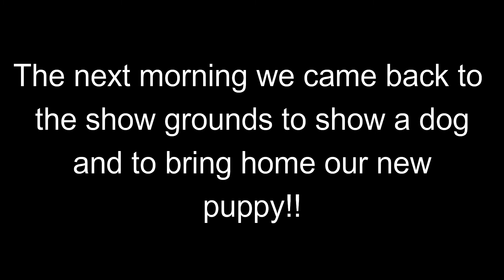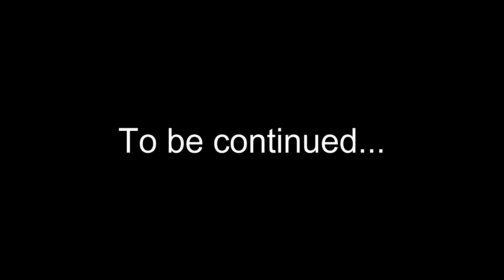The big trip *Getting a whippet puppy!*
This is a video of our "big trip" travailing to get our new puppy, Soarin. Hes a 9 week old whippet puppy that we will be in the show ring with. As well as the agility ring, obedience,  dock diving, coursing, and barn hunt all when hes older. We will for sure have lots of fun together in the future! Now posting this video hes 11 weeks old and is the cutest little trouble maker! He's super smart, energetic, and oh such a goof! He's settled in well and loves to play with our other dogs in the yard.